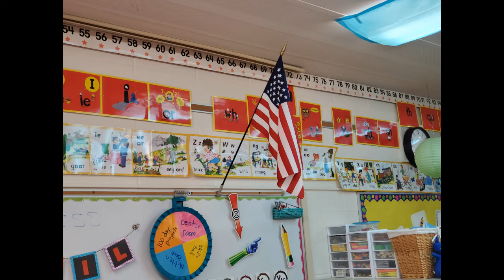3/18/20 Good morning from Mr. Harridge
Mr. Harridge's good morning message to students at Northside.